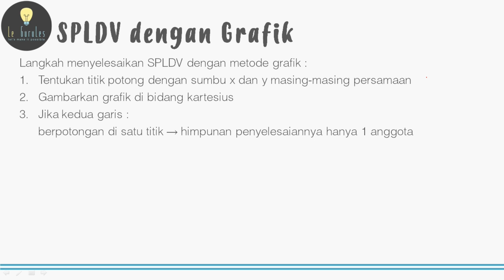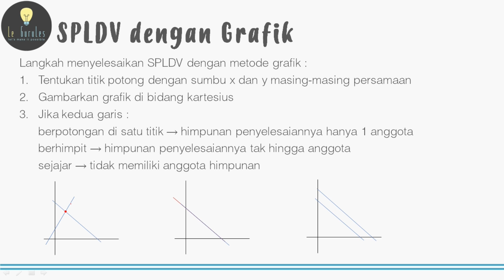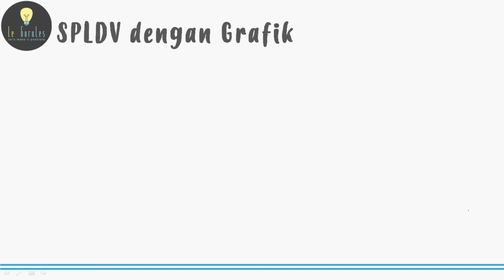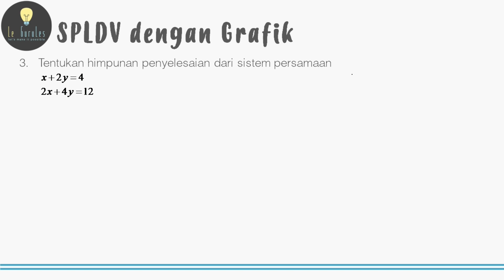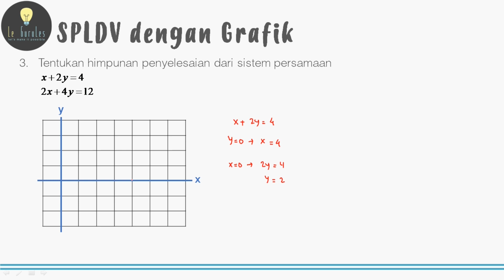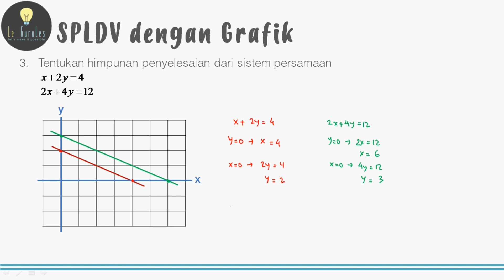Matematika SMA - Sistem Persamaan Linear (1) - Penyelesaian Persamaan Linear Metode Grafik (A)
Video kali ini membahas materi Matematika SMA - Sistem Persamaan Linear (1) - Penyelesaian Persamaan Linear dengan Metode Grafik (A)